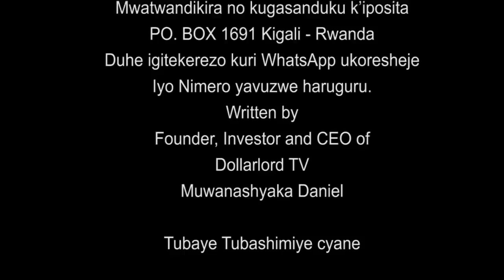Nyina Wundi S01 EP 13 Film Nyarwanda Nshyashya 2020 || Rwanda Movies 2020 Fiette afite ibibazo.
Iyi Film Nyina Wundi S01 EP 13 ni film nshyashya tuzajya tubakorera muri yi minsi gusa nizereko iri bubashimishe.

N.B:
1. Ntago twihanganira umuntu n’umwe ushobora gukoresha ibihangano byacu nta burenganzira cyangwa se ubwumvikane bwacu, kubera ko hazakurikizwa amategeko agenga ubugire bw’ibihangano na nyirabyo.
2. Dollarlord TV ntago yirengera ibitekerezo bitandukanye byatanzwe ku inkuru ikora.